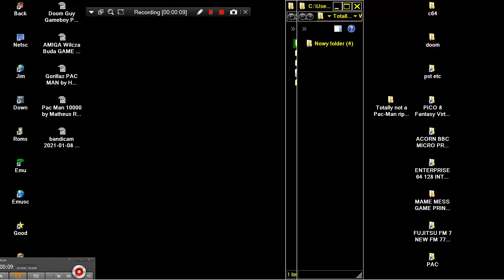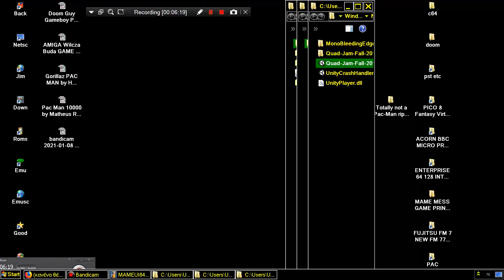Totally not a Pac Man ripoff by Frost, ikuti UNITY PACMAN CLONE MICROSOFT WINDOWS PC COMPATIBLE